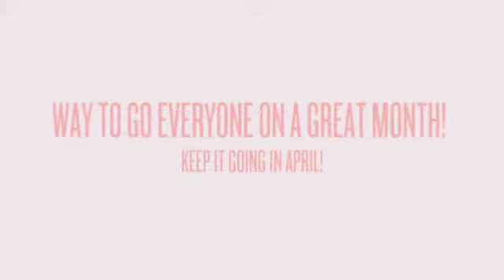March 2015 Yay's